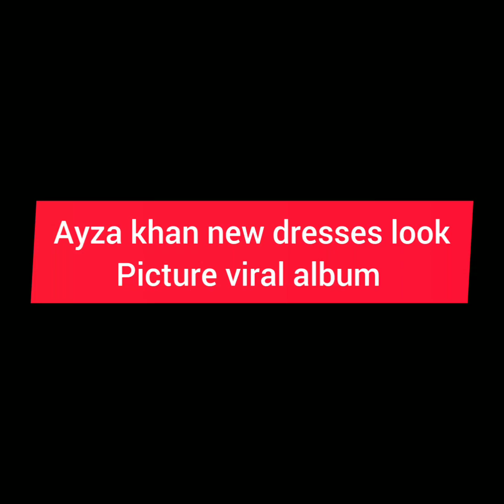Ayzakhan as Mahnoor look janejhan serial#ayezakhan#janejahan#upcomingtwist@ARYDigitalasia